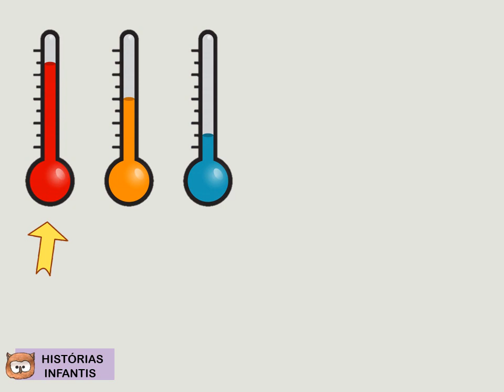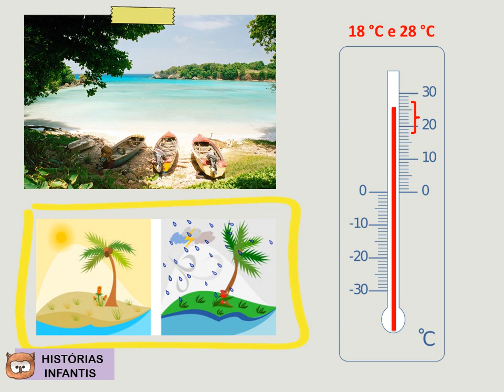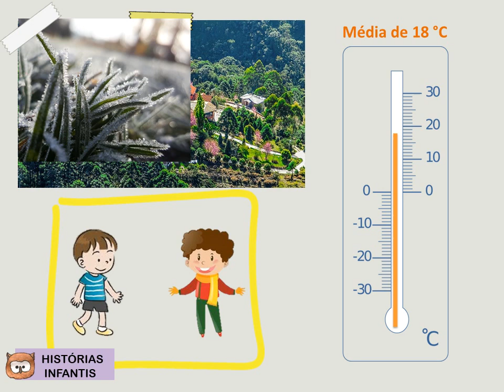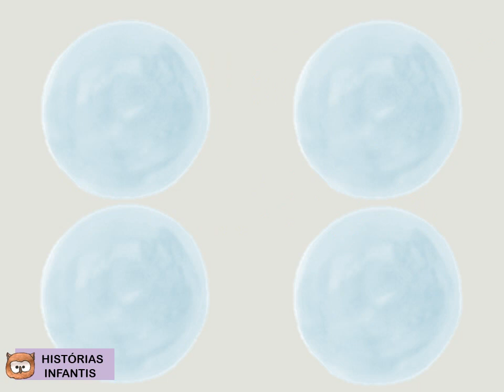CLIMA e TEMPO: definição, tipos, diferença e como eles interferem em nossos hábitos!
Um resumo sobre Clima & Tempo para as crianças!

Tópicos:
• O que é clima;
• Tipos de clima no Brasil e no mundo;
• O que é tempo;
• Classificações do tempo;
• Diferença entre clima e tempo;
• O que fazemos no clima quente e no tempo ensolarado & no clima frio e no tempo chuvoso.